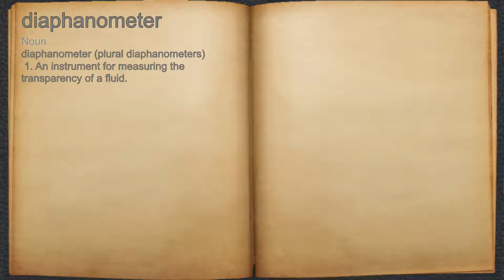What does diaphanometer mean?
A spoken definition of diaphanometer.

Intro Sound:
Typewriter - Tamskp